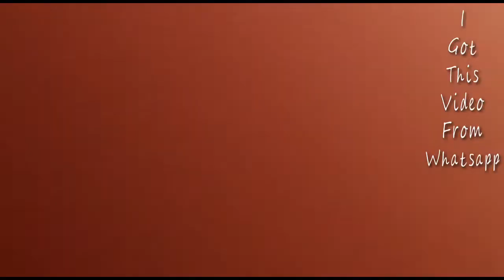DBC, Tura Gate Mikango Car Gesako Wa.al Kamgopa.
Anga ia videoko Whatsapp nikosan mana. Anga ia videoko an.tang shot kaja. Kasapai ia videoko shot kagipa nokgipa gisik sapajachina anga nangko molmolpainga. Mitela.